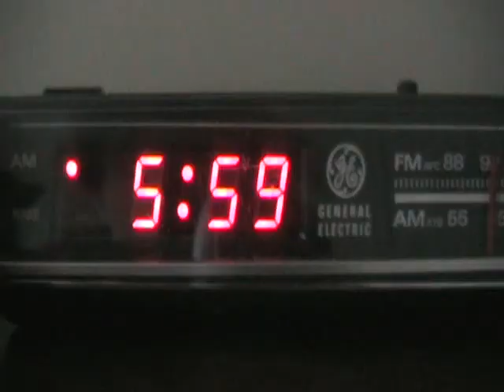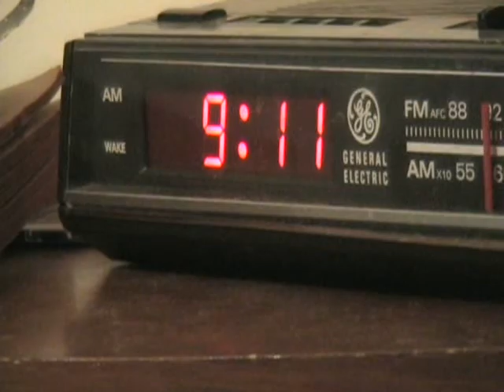The Wrath of Clinton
Bill Clinton is many things, but not many people know that he is a serial killer. 'The Wrath of Clinton' is a short film that tries to spread awareness of this fact in order to warn the unsuspecting public. Courtesy of BOOTY Films.